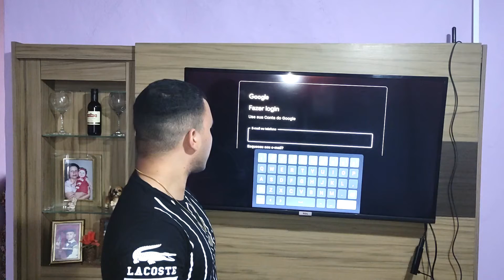Instalando e Configurando seu MI TV Stick 4K: Guia Passo a Passo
Fala galera, agora venho mostrar como instalar, configurar e usar o mi tv stick 4k.

00:01 Introdução